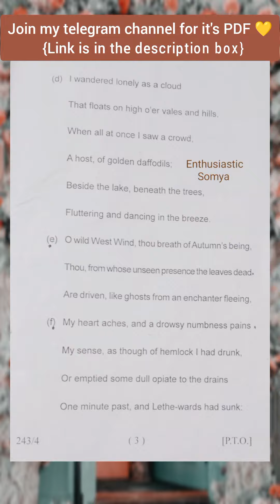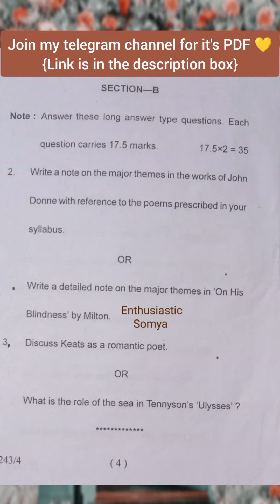B.A. 2nd Year English Literature Previous Year Paper-1 | Kumaun University, Nainital 2022 | with PDF